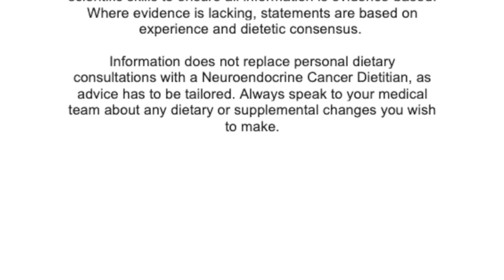Tara Whyand - Neuroendocrine Cancer Nutrition Series- Episode 10: Niacin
This is a clip to help people with serotonin producing neuroendocrine tumours  / carcinoid syndrome. It covers niacin testing and replacement for deficiency and signs of pellagra.